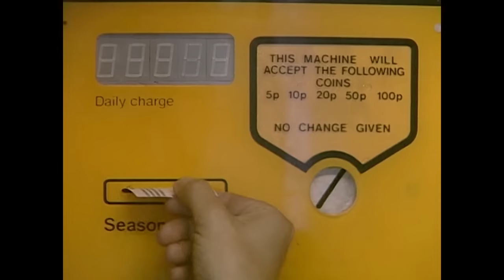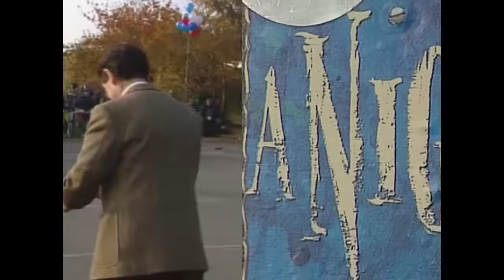Crazy Driving | Funny Clips | Classic Mr Bean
Would you ride in a car with Mr Bean? 😆